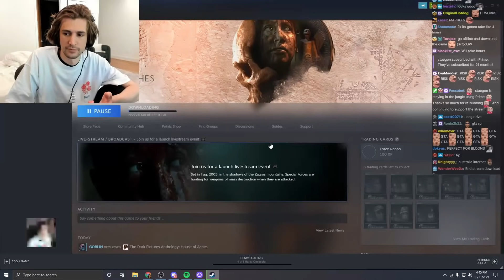xQc's NEW Trillionaire Internet Speed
xQc has moved to his new place in LA... but it isn't without issues. LA Internet OMEGALUL Pepelaugh Clap Pepega Clap WR LULW AM I right?

If you see this, comment "Trillionaire Internet Sadge"